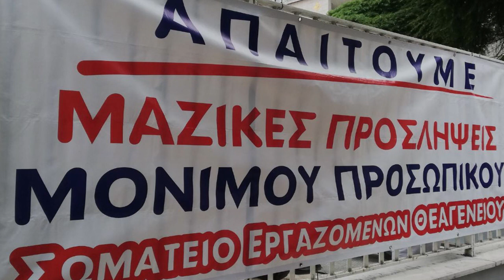ΣΥΝΕΝΤΕΥΞΗ ΤΗΣ ΕΛ. ΑΒΡΑΜΙΔΟΥ ΣΤΟΝ «904 ΑΡΙΣΤΕΡΑ ΣΤΑ FM»